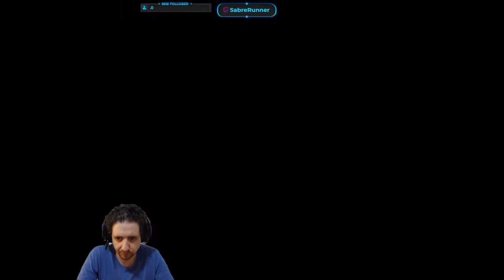Running the Gauntlet˸ Horizon Zero Dawn Part 8